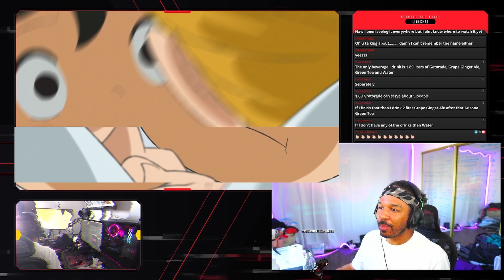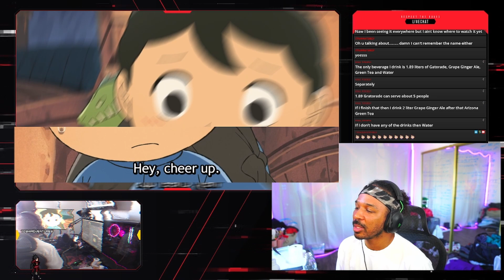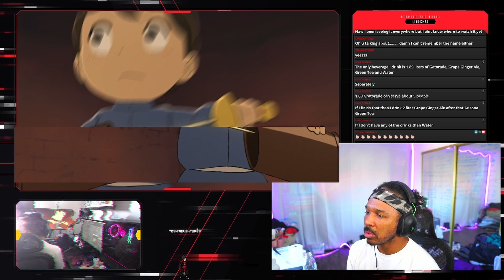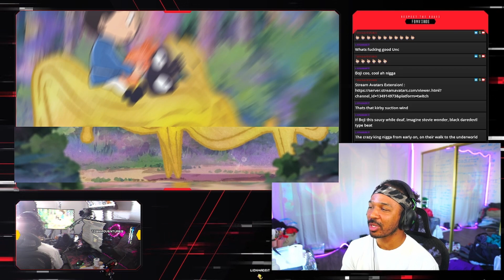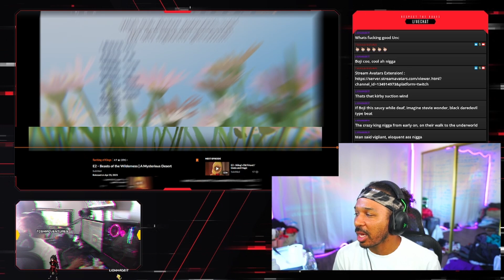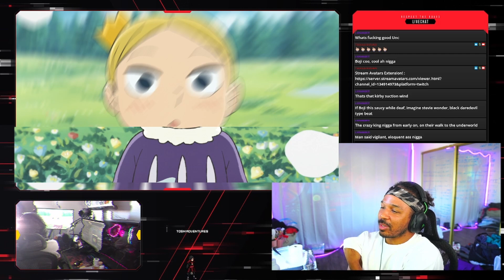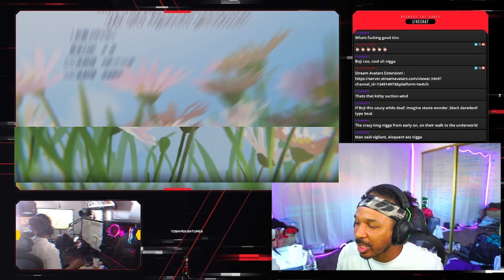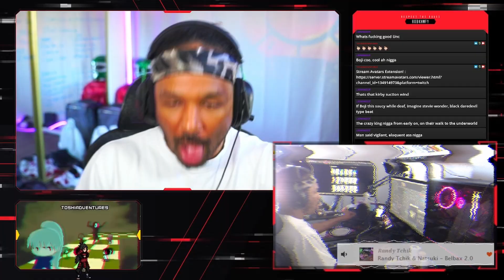Best Anime Protagonist is Back Ranking Of Kings Season 3 Episode 1 Reaction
Ranking Of Kings Season 3 Episode 1 Reaction